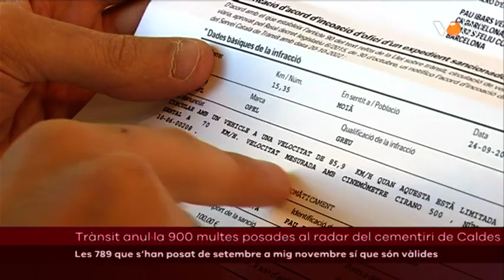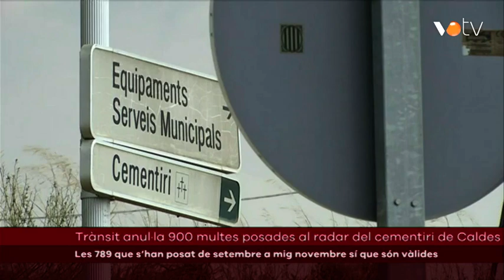VOTV- Trànsit anul·la 900 multes posades al radar del cementiri de Caldes